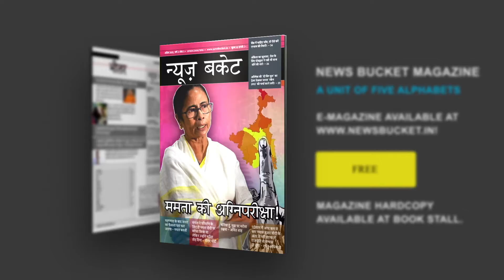गंगा आरती का फिर से बदला स्वरूप, सांकेतिक रूप से हुयी दैनिक गंगा आरती | Corona Return | News Bucket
वाराणसी के दशाश्वमेध घाट पर होने वाली दैनिक गंगा आरती का स्वरूप एक बार फिर से बदल गया है। गुरुवार को जिला प्रशासन के निर्देशानुसार गंगा सेवा निधि के द्वारा गंगा आरती के स्वरूप में परिवर्तन करते हुए सांकेतिक रूप से गंगा आरती की गयी। कोरोना के बढ़ते मामलें को देखते हुए अगले आदेश तक दैनिक गंगा आरती को सांकेतिक रूप से कराने का फैसला लिया गया है। Watch the complete Video For More Details!

Gadgets We Use:

Green Chroma